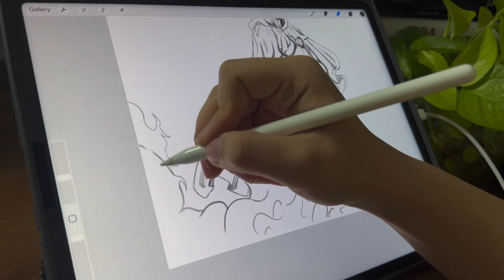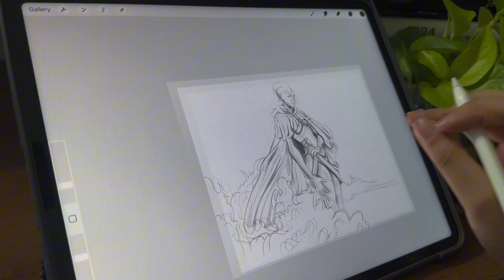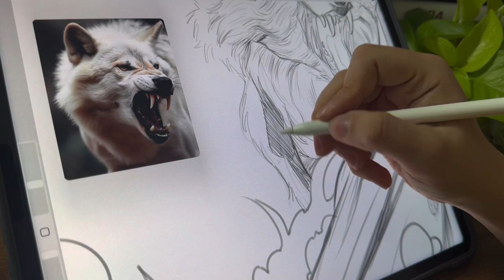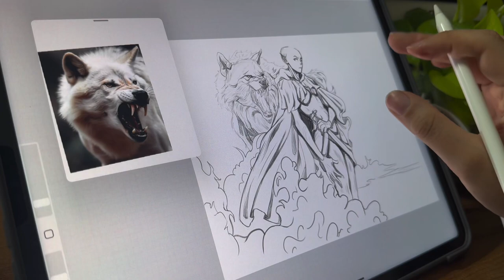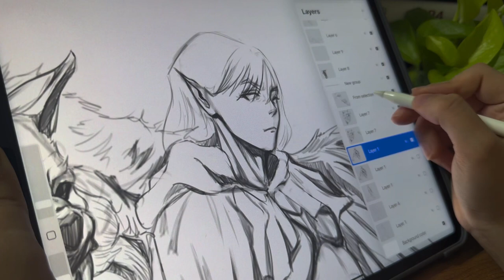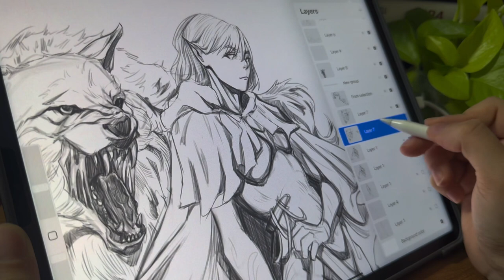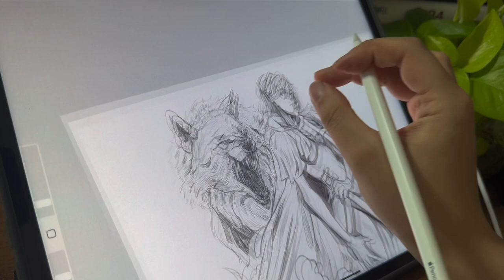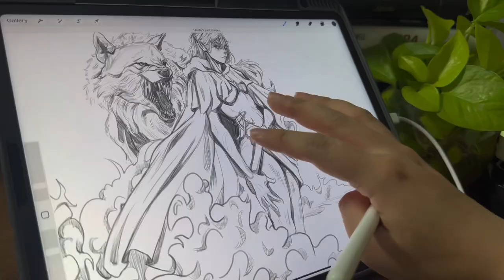[Part 2] Fantasy art Draw with me #22 using procreate iPad real time ASMR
Hello.
I welcome any idea or suggestions you might have, let me know about it in the comments.

Don’t mind the following:\

draw with me procreate,
draw with me digital art,
draw with me sketchbook,
draw with me asmr,
draw with me animation,
draw with me drawing classes,
draw with me ipad,
draw with me ibispaint x,
draw with me aesthetic,
draw with me anatomy,
draw with me at a cafe,
draw with me asmr ipad,
draw with me asmr no talking,
asmr draw with me,
draw with me beginner,
draw with me body,
draw with me procreate beginners,
draw with me clip studio paint,
draw with me color pencil,
draw with me character design,
draw with me clip studio,
draw with me channel,
draw with me csp,
draw with me cute,
come draw with me,
draw with me digital,
draw with me digital art asmr,
draw with me digital art ibis paint x,
draw with me digital art procreate,
draw with me digital art real time,
drawing draw with me drawing classes,
digital art draw with me asmr,
draw with me easy,
procreate draw with me easy,
Drawing animals
Drawing dogs
Drawing wolves wolf
draw with me drawing classes eas